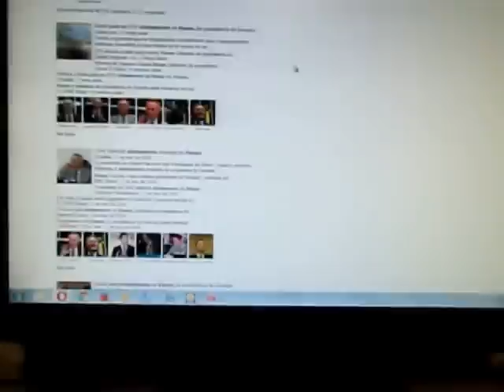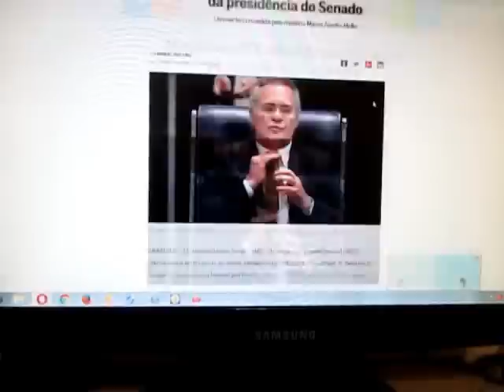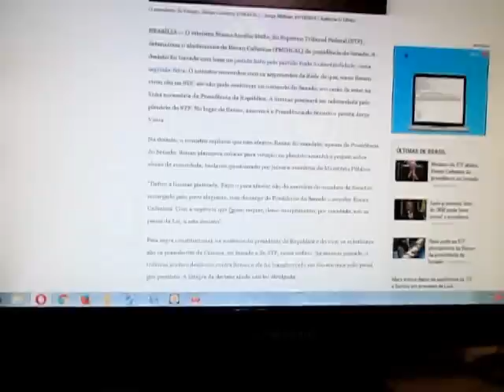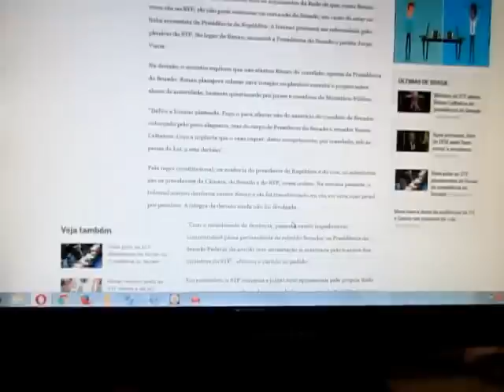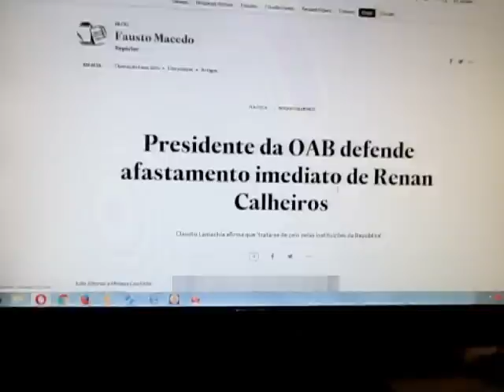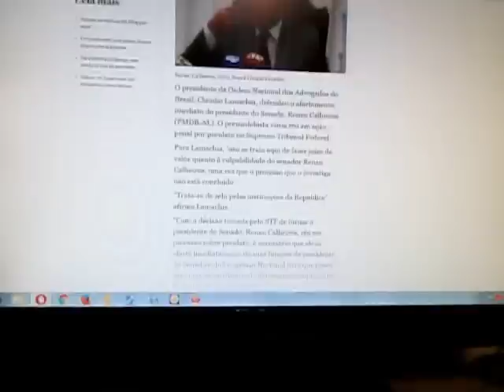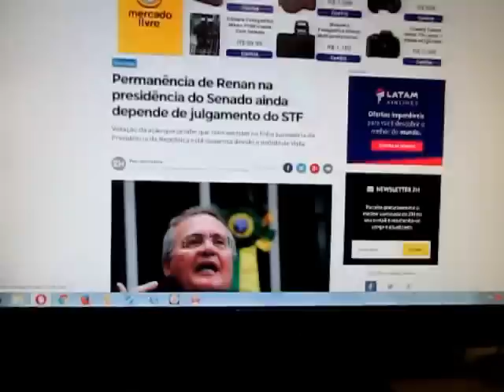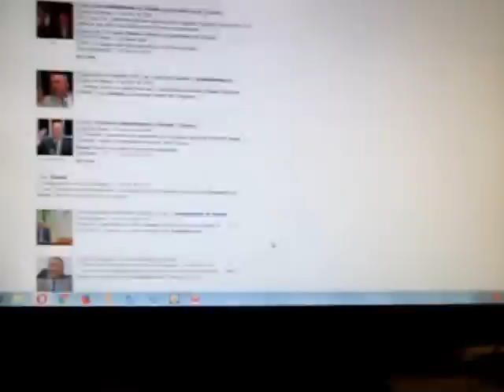Renan Calheiros cai e coloca Senado nas mãos do PT!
Amanhã, terça-feira, dia 06 de Dezembro de 2016, a PEC da Austeridade seria votada. As pautas da Lava a Jato e das Dez Medidas contra a corrupção estão nas mãos de um aliado político da oposição e de Renan Calheiros, o Senador Roberto Requião. O Vice de Renan Calheiros é o Senador Jorge Viana, do Partido dos Trabalhadores e com todo este novo cenário em pauta o risco de que o PT volte ao poder, a tempo suficiente para atrapalhar votações importantes e prejudique de vez o governo de Michel Temer é alto. Neste sentido, creio que nas próximas horas veremos uma solicitação de trancamento de pauta para a convocação de eleições de uma nova Presidência provisória, uma vez que a atual presidência é oposição ao atual governo e não há interesse da mesma em agir em favor do mesmo! Foi isto que aconteceu com Eduardo Cunha e deverá ser isto que irá ocorrer com relação a Renan Calheiros também!  É possível que a Lei de Responsabilidade e as Dez Medidas Contra a Corrupção sofram adiamento e percam a emergência de discussão diante deste novo fato político nacional! Jorge Viana deverá sofrer o mesmo que Waldir Maranhão, por rejeição será impedido de ocupar o cargo!